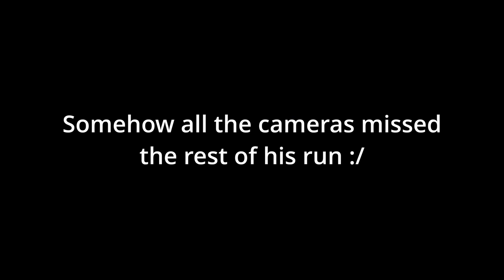What is GLASSHOUSE like IN THE RAIN!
In this episode we show what you've missed when we were out at Glasshouse. We show the highlights of Widowmaker and Little Red but also show Tower Hill and Big Red.

00:00 Widowmaker
03:30 6 Hills
15:03 Tower Hill, Back
19:58 Little Red
22:35 Big Red